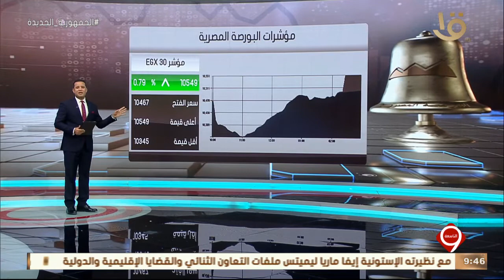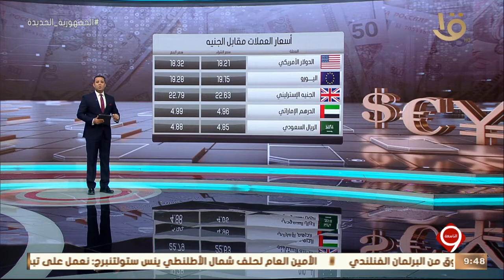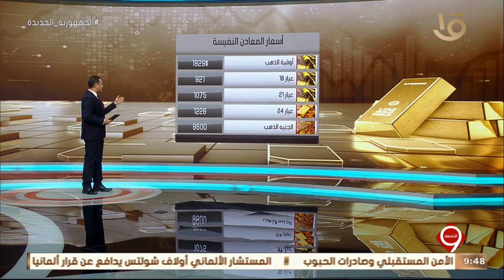نشرة التاسعة | الأخبار الاقتصادية.. مع مؤشرات البورصة المصرية